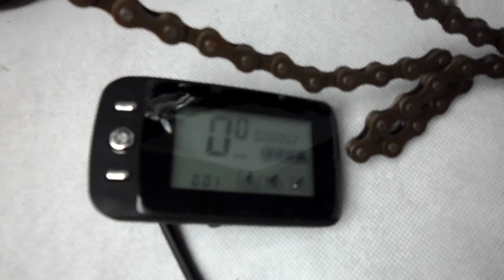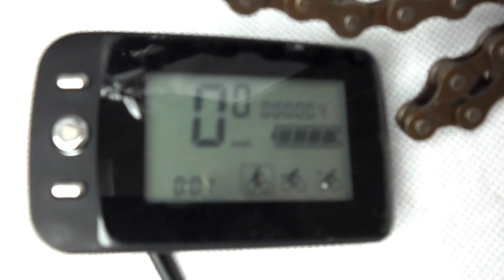Max speed:36.3km per hour 16inch 48V 1000W rear hub motor - electric bike conversion kit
Convert your scooter to e-scooter with leaf 16inch 48V 1000W rear hub motor conversion kit
Detail:
* 16 inch 48V 1000W rear hub motor (casted hub)
* tire: 16×2 1/4 or 16×2.5"
* 48V 1000W controller working with LCD (display speed,battery gauge,mileage...)
* twist throttle
* brake lever with low voltage to brake
* three button switches